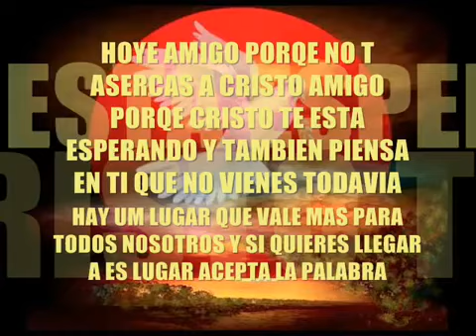AYA WUK'ILA / OH AMIGO